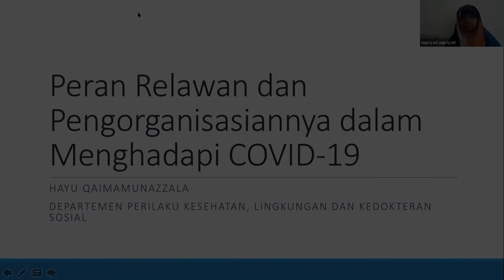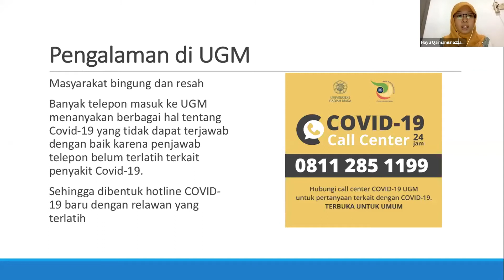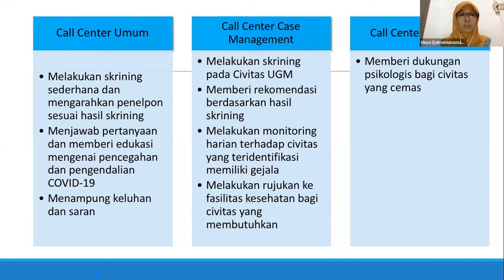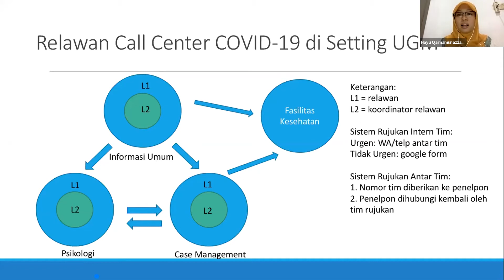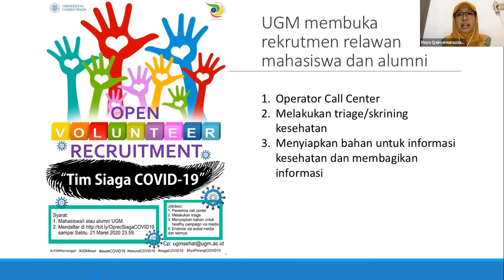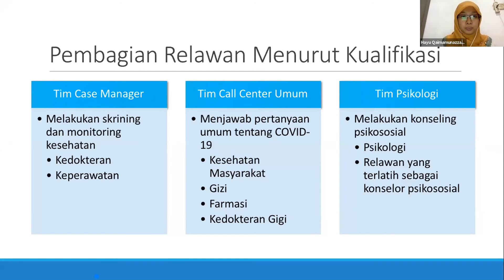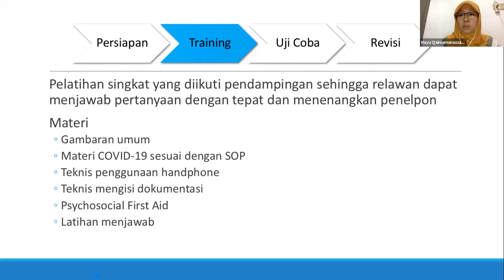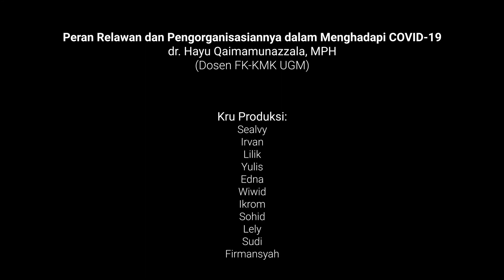Peran Relawan dan Pengorganisasiannya dalam Menghadapi COVID-19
Webinar Peran Promosi Kesehatan dalam Pengendalian COVID-19
Rabu, 1 April 2020 pkl 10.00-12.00 WIB

disampaikan oleh
dr. Hayu Qaimamunazzala, MPH
(Dosen FK-KMK UGM)